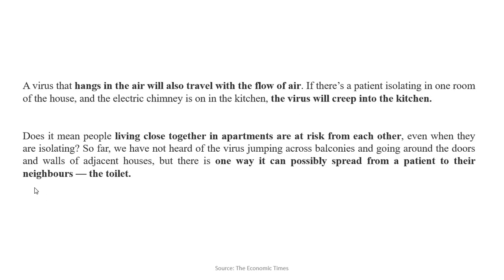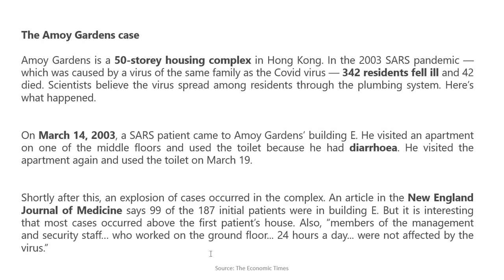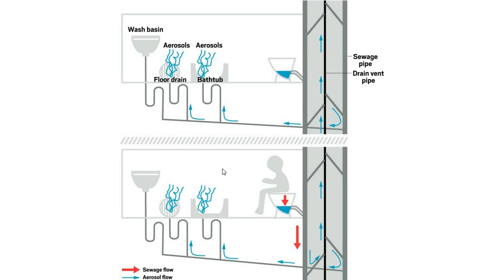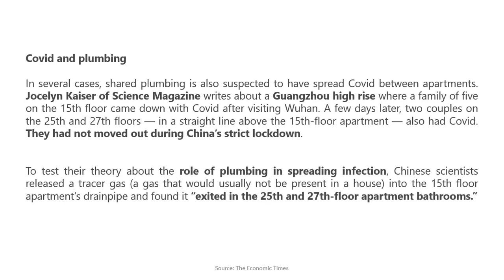Two couples in china caught with covid due to this